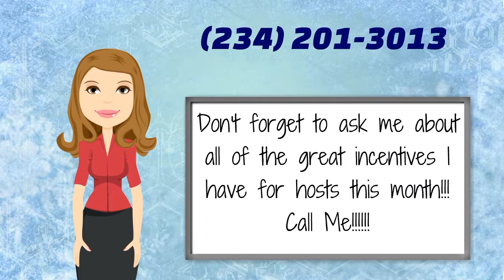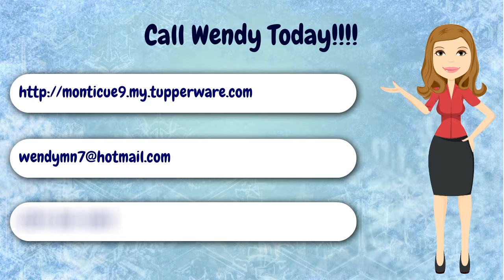Tupperware has some Exciting offers in the Mid-October Flyer. Call Wendy Monticue today.